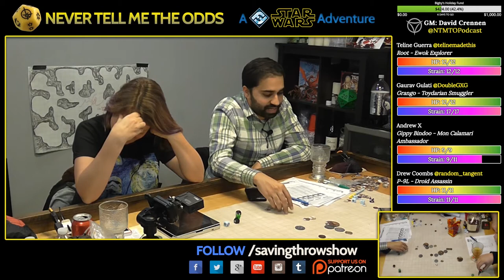Never Tell Me The Odds - Episode VI - The Voice in the Abyss - Act 1, Part 4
Returning home from Fabian's Roost, the future of the crew of the Hertz is uncertain. An important call goes out to them from Mon Mothma of the New Republic - even as a Dark Side vergence of unbelievable power bursts into existence!